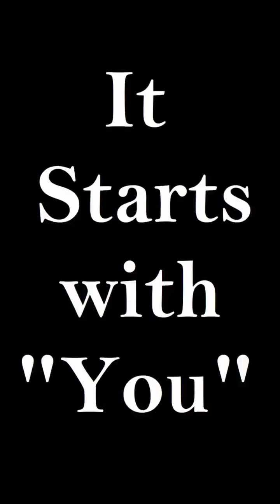Novage skin care routine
Lucknow leaders